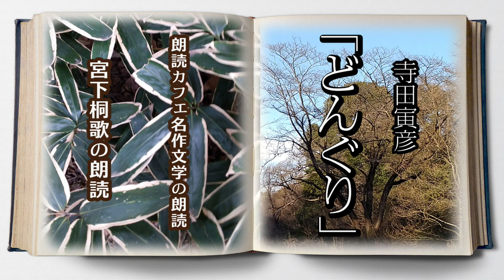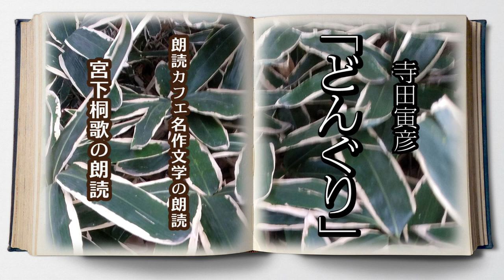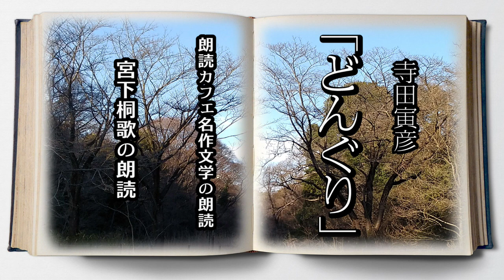寺田寅彦 「どんぐり」朗読カフェ 宮下桐歌の朗読 ちょっと一休み、心の休息に癒やしの朗読を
お仕事お疲れ様です。珈琲のお供に癒やしの朗読をお楽しみください。
寺田寅彦　「どんぐり」朗読カフェ　宮下桐歌の朗読

朗読カフェスタジオ　ライブ朗読　青空文庫名作文学の朗読

声の教室、発声や滑舌　無料カウンセリングはこちら